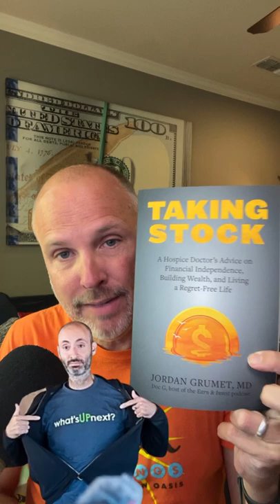Taking Stock by Dr. Jordan Grumet | Book Recommendation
I highly recommend this phenomenal book by Dr. Jordan Grumet!

Taking Stock
A Hospice Doctor’s Advice on Financial Independence, Building Wealth, and Living a Regret-Free Life